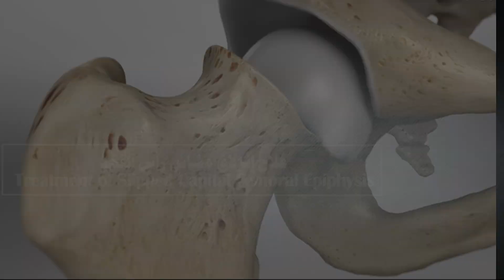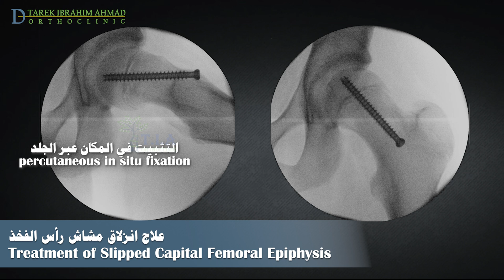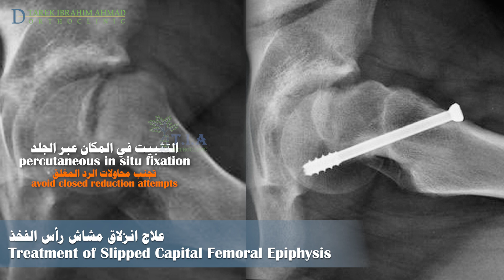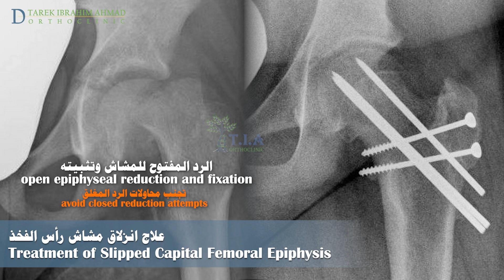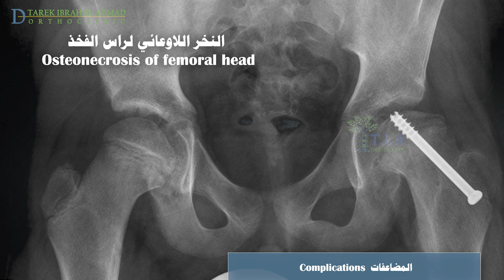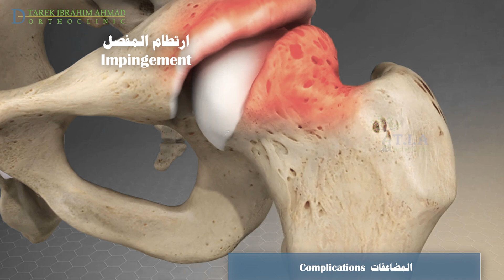علاج انزلاق مشاش راس الفخذ Treatment of Slipped Capital Femoral Epiphysis (SCFE) (subtitled)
ان علاج انزلاق مشاش راس الفخذ جراحي بمجرد تشخيص الانزلاق.
قبل اجراء الجراحة  يجب منع الأطفال المصابين بـالانزلاق من تحميل الوزن على الطرف المصاب. يجب قبول المرضى الذين يعانون من الانزلاقات الحادة (غير المستقرة) في المستشفى لتلقي العلاج بمجرد تشخيص الحالة. قد يكون دخول المستشفى والراحة في الفراش ضروريين أيضًا للمرضى الذين يعانون من الانزلاق ثنائي الجانب في الوركين، سواء كان حادًا أو مزمنًا.
الهدف من الجراحة هو تثبيت المشاش لمنع المزيد من الانزلاق وتجنب المضاعفات . في الحالات الشديدة ، من المهم إجراء الجراحة في نفس يوم التشخيص.لكن بما ان معظم الانزلاقات ثابتة يمكن أن تنتظر من 3 إلى 14 يومًا للعلاج الجراحي.
الخيار الامثل للتثبيت الجراحي في الانزلاقات المزمنة والثابتة ، بغض النظر عن شدتها ، هو استخدام برغي مقنّى واحد يوضع في وسط المشاش. في هذا الإجراء ، يمرر الجراح برغيًا عن طريق الجلد من جانب الجزء العلوي من عظم الفخذ ، عبر عنق الفخذ ، وعبر صفيحة النمو إلى الجزء "الكروي" لعظم الفخذ. يمنع البرغي المشاش من الانزلاق بعيدا عن  مكانه.
يفضل بعض الجراحين استخدام اسياخ كيرشنر ، حيث يعتقدون أن البراغي يمكن أن تزيد من خطر الإنغلاق المبكر لصفيحة النمو ويمكن أن تؤثر على اعادة قولبة عظم الفخذ القريب. مما يؤدي لاحقًا إلى اضطراب نمو العظم.
عادةً يكون التثبيت عبارة عن تثبيت في المكان (أي بدون محاولة رد) لأن محاولات الرد يرتبط باحتمال حدوث نتائج سيئة على المدى البعيد. الرد المغلق للانزلاق الحاد قبل التثبيت أمر مثير للجدل. لم يعد يتم إجراء الرد المغلق ، لأنه لا يسمح بالتحكم المباشر في الأوعية الدموية المروية للمشاش
يمكن التأكيد على أن إجراء Dunn المعدل آمن وفعال ، ولكن يجب التدرب عليه بشكل جيد في مركز متخصص قبل تطبيقه.
  التثبيت في المكان باستخدام المسامير أو البراغي عبر صفيحة النمو مناسب في الانزلاق الثابت وغير الثابت مع تشوه أقل من 30 درجة وفي الورك المقابل الطبيعي وقائيا.
يجب اجراء التثبيت الوقائي بشكل اكيد للورك الطبيعي شعاعيًا وسريريًا عند مجموعة مختارة من المرضى  ، مثل الأطفال الصغار جدًا ، ووجود اضطرابات في الغدد الصماء ، والمرضى الذين يعانون من السمنة ، وأولئك الذين يعتقد أن متابعتهم صعبة.
 في الوقت الحاضر ، يتزايد الإجماع حول التثبيت الوقائي الروتيني ، نظرًا لأن احتمال حدوث المضاعفات المرتبطة بهذا الإجراء يعتبر أقل منها في حال حدوث الانزلاق .
تتطلب الانزلاقات الحادة غير الثابتة الأكبر من 30 درجة رد تشريحي لاستعادة تشريح الورك وتقليل خطر النخرة الجافة. .
يمكن التأكيد على أن إجراء الرد الجراحي المفتوح آمن وفعال , يقوم الطبيب أولاً بإجراء شق جراحي مفتوح الى الورك ، ثم يقوم بلطف برد رأس عظم الفخذ إلى وضعه التشريحي الطبيعي. وتثبيته ببراغي. يدعى هذا الاجراء بخلع الورك الجراحي (اجراء دن المعدل)
 يجب عدم التفكير بالرد المغلق للانزلاق الشديد لأنها تزيد من احتمال انقطاع التروية الدموية.
التعافي بعد الجراحة
سيخبرك الطبيب عن الوقت المتوقع للطفل حتى الشفاء التام. يختلف من طفل لاخر اعتمادا على العديد من العوامل بما في ذلك شدة الانزلاق  ونوع الجراحة الذي تم إجراؤها.
بشكل عام ، سيحتاج الطفل إلى عكازات أو مشاية لمدة تصل إلى حوالي أربعة أسابيع بعد الجراحة في الانزلاق الثابت ولمدة ستة إلى ثمانية أسابيع على الأقل في الانزلاق غير الثابت. بعد هذه الفترة ، يتخلى الطفل عن العكازات ، ويعود الأنشطة اليومية تدريجيًا ،
سيعمل الطفل مع معالج فيزيائي للمساعدة على تقوية عضلات الورك و الطرف وتحسين مجال الحركة.
اعتمادًا على شدة الانزلاق ، قد يعود معظم الأطفال إلى ممارسة الرياضة بعد حوالي 6 أشهر من الجراحة.
ومع ذلك ، نوصي بعدم السماح بالعودة إلى الرياضات التي تتطلب الاحتكاك الجسدي حتى تنغلق صفيحة النمو.
سيراجع الطفل الطبيب بزيارات متابعة لمدة 18 إلى 24 شهرًا بعد الجراحة. تشمل هذه الزيارات اجراء أشعة سينية بسيطة كل 3 إلى 4 أشهر لمراقبة  إنغلاق صفيحة النمو وعدم حدوث أي مضاعفات.
لا تشفى صفيحة النمو في غضون عدة أشهر ويستمر الوضع الغير المستقر حتى تنغلق صفيحة النمو.
نظرًا لخطر عودة حدوث الانزلاق ، لا يمكن إزالة تثبيت المشاش المنزلق في الورك إلا بعد إنغلاق صفيحة النمو.
يجب متابعة جميع الأطفال الذين يعانون من اصابة أحادية الجانب ولم يجرى لهم تثبيت وقائي ، خاصة أولئك الذين يعانون من اضطرابات غدية ، عن كثب من قبل جراح عظام لمنع التأخير في تشخيص الانزلاق في حال حدوثة في الطرف السليم.
يجب إجراء فحوصات متكررة للورك السليم المقابل خلال أول عام إلى عامين بعد التشخيص الأولي. يجب أن تستمر المتابعة الدقيقة حتى ينتهي الطفل من النمو. بالإضافة إلى ذلك ، يجب توجيه المرضى وأولياء الأمور لطلب الاستشارة الطبية فورًا إذا ظهرت أي أعراض لـلانزلاق .
المضاعفات
النخر اللاوعائي لراس الفخذ
في الحالات الشديدة ، قد يقطع الانزلاق التروية الدموية لرأس الفخذ. يمكن أن يؤدي هذا إلى انهدام تدريجي ومؤلِم للغاية في الراس – هذه الحالة تسمى النخر اللاوعائي  أو النخرة الجافة.
للأسف تعتبر النخرة الجافة إلى حد كبير من المضاعفات الشائعة والتي لا يمكن تجنبها في كثير من الأحيان في الانزلاق.
علامات النخرة الجافة  قد لا يظهر على الأشعة السينية حتى 12 إلى 18 شهرًا بعد الجراحة ،
تشمل عوامل الخطر المرتبطة بحدوث النخر اللاوعائي الانزلاقات غير الثابتة مع انفصال المشاش عن العنق ، التأخير في الجراحة ، شدة الانزلاق ، العمر الأصغر ، وقصر مدة الأعراض البادرية ، يمكن أن تحدث ايضا  كأحد مضاعفات الجراحة.
انحلال الغضروف
  يمكن أن يحدث انحلال الغضروف في الانزلاق غير المعالج أو يتطور بعد الجراحة.
 أكثر شيوعًا بين المرضى الذين يعانون من التثبيت لفترات طويلة اوالذين تخترق براغي التثبيت سطح المفصل.
قد يتسبب الانزلاق أيضًا في حدوث الارتطام في مفصل الورك نتيجة للتغيرات في شكل عظم الفخذ.
التهاب الورك التنكسي .